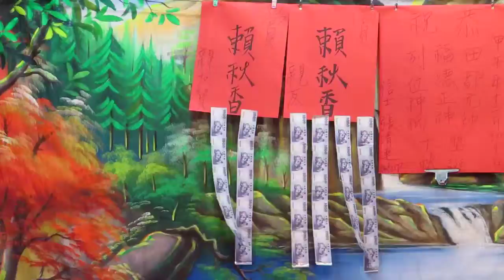104.01.29. 飛鳳儀歌劇團 城隍兄弟情 23 (緊疊仔)